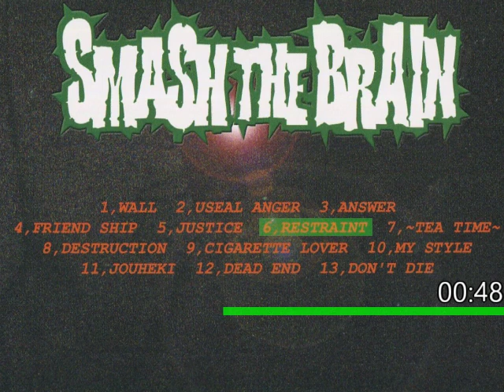Smash The Brain - Keep Our Way (2000)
Hardcore Punk / pre - Eleanor

0:00 1. Wall
1:56 2. Useal Anger
3:46 3. Answer
6:29 4. Friend Ship
9:13 5. Justice
10:12 6. Restraint
12:02 7. ~Tea Time~
13:28 8. Destruction
16:19 9. Cigarette Lover
18:57 10. My Style
20:00 11. Jouheki
21:31 12. Dead End
25:39 13. Don't Die